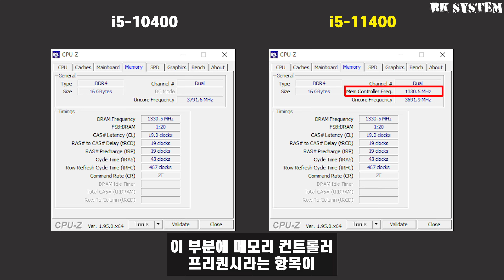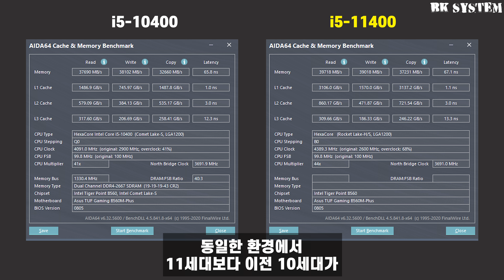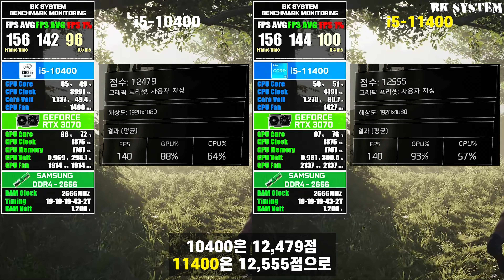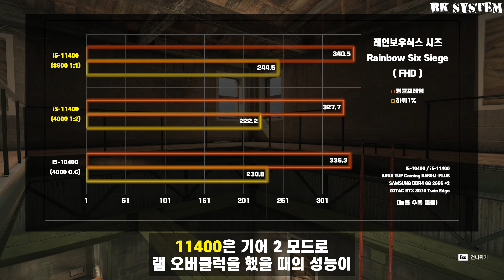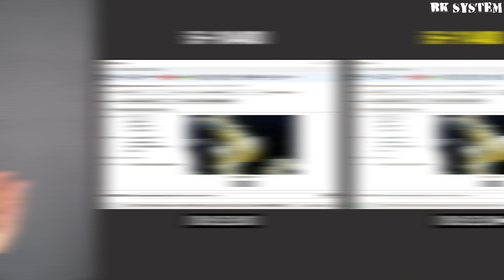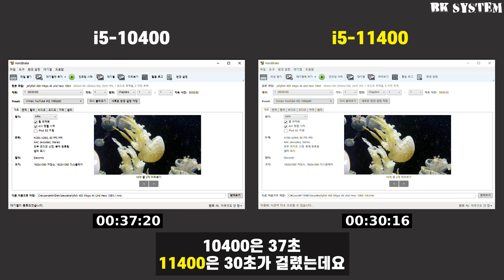i5-11400 VS i5-10400 램오버클럭(기어1/기어2) 게임성능 작업성능 내장그래픽 차이점[비케이][BK SYSTEM][4K]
본 영상은 "인텍앤컴퍼니"로부터 제품을 "대여"받아서 제작되었습니다

- 위의 추천인 링크를 통해 구매시, 저희에게 일정액의 수수료가 제공됩니다!

테스트 환경

CPU : i5-10400 / i5-11400
M/B : ASUS TUF Gaming B560M-PLUS 인텍앤컴퍼니
RAM : SAMSUNG DDR4 8GB 2666 x 2
GPU : ZOTAC GAMING GeForce RTX 3070 TWIN EDGE OC
SSD : pm981a 512GB
PSU : SEASONIC FOCUS GOLD GX-750 Full Modular
C/L : DEEPCOOL GAMMAXX 400 XT

테스트한 게임 (FHD)

레인보우식스 시즈(렌더링 100 울트라)
더 디비전2(가장 높음)
배틀그라운드(렌더링 100 올울트라)
리그오브레전드(매우높음 안티o)

테스트에 사용 된 프로그램

MSI Afterburner (프레임 측정)
FPS Monitor (프레임 모니터링)
Hwmonitor (온도,팬속도)
HWINFO (온도,팬속도)
3DMARK (내장그래픽 벤치마크)
CPU-Z (CPU정보 램 클럭/타이밍)
ADIA64 (램 벤치마크)
HandBrake (인코딩 성능)
Blender (작업성능)
Cinebench R20 (작업성능)

Timeline

00:00 인트로
00:21 10400과 11400 차이점
01:18 스펙비교
01:35 11세대 램오버가 달라졌다?
02:09 테스트 사양
02:24 게이밍 테스트(순정)
03:54 게이밍 테스트(램오버{기어1vs기어2})
06:02 내장그래픽 테스트
06:55 작업영역 테스트
07:36 정리

장비

1st 메인 시스템(영상 편집)

CPU : AMD RYZEN 9 5950X (PBO)
M/B : ROG Crosshair VIII Dark Hero
RAM : PATRIOT DDR4-3600 CL18 VIPER STEEL (32Gx2)
GPU : ASUS ROG STRIX GeForce RTX 3080 O10G GAMING OC D6X 10GB
SSD : SAMSUNG 980 PRO 1TB / SAMSUNG 970 EVO PLUS 1TB
HDD : Western Digital WD Ultrastar DC HC550 7200/512M 12TB x2
PSU : SEASONIC PRIME PLATINUM PX-1000 Full Modular
C/S : COUGAR CONQUER 2
C/L : NZXT KRAKEN Z73
ETC : Lian Li STRIMER PLUS RGB 24pin / Lian Li STRIMER PLUS RGB 8+8pin

2nd 게이밍 시스템

CPU : Intel Core i9-10900K (5.0 O.C)
M/B : ASUS ROG MAXIMUS XII APEX
GPU : ZOTAC GAMING GeForce RTX 3090 Trinity D6X 24GB
SSD : PM981a 1TB
C/S : BRAVOTEC GUARDIAN 3100m ARGB TITANGLASS
C/L : NZXT KRAKEN X72

3rd 보조 컴퓨터

CPU : Intel Core i7-8700K (5.0 O.C)
M/B : ASUS ROG MAXIMUS X HERO
GPU : ZOTAC AMP EXTREME GeForce GTX 1080 Ti 11GB
SSD : PM981 1TB
C/S : BRAVOTEC Treasure X8 850M Titan Glass
C/L : EVGA CLC 360 Liquid / ARCTIC P12 x 3

4th 나스 & 서버

CPU : AMD RYZEN 5 3600
M/B : GIGABYTE GA-AX370-Gaming K5 AORUS
RAM : SAMSUNG DDR4 16G PC4-21300 x 4
GPU : HIS Radeon RX 570 IceQ X2 Turbo D5 4GB
SSD : PM981a 512GB
HDD : WD 10TB x2 / WD 8TB x2 / WD 6TB x2
PSU : SEASONIC FOCUS GOLD GX-650 Full Modular
C/S : BRAVOTEC Stealth EX270 Panorama window
C/L : Wraith Prism

촬영장비

촬영장비

BGM info